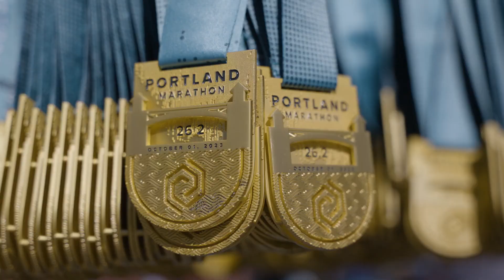2023 Portland Marathon by OHSU Health Marathon: Nathan Winslow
Nathan Winslow in the 2023 Portland Marathon by OHSU Health Marathon.